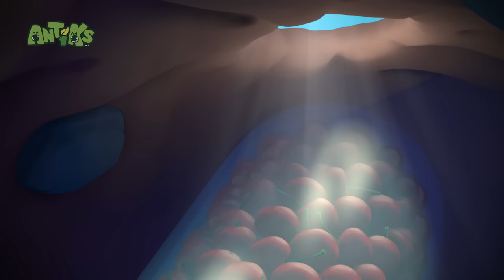Tadzilla 🚢 | ANTIKS | Moonbug Kids - Funny Cartoons and Animation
Joey and Boo are on a salvage mission when they encounter a monster lurking in the deep.

00:00 Tadzilla
02:00 The Need for Beads
04:00 Suckers
06:00 Meatball Mayhem
07:59 Cliffhangers
09:59 Framed
11:58 6 Legged Freaks
13:58 Speed Freaks
15:58 Hide And Shriek
17:58 Insane in the Drain
19:56 Ice Ice Baby
21:56 Beach Bums
23:56 Home Invasion
25:56 That Sinking Feeling
27:56 Phone a Friend
29:56 Sugar Rush
31:55 Cotton Buddies
33:55 Killing Time
35:54 Sticky Sweet
37:54 Stuck on You
39:54 All Wrapped Up
41:53 Showtime
43:53 Nutcrackers
45:52 Box of Delights
47:52 Zombie Mushroom Mayhem
49:52 Frozen
51:52 Jinxed
53:52 Hooked
55:51 Spin Masters
57:50 There She Blows